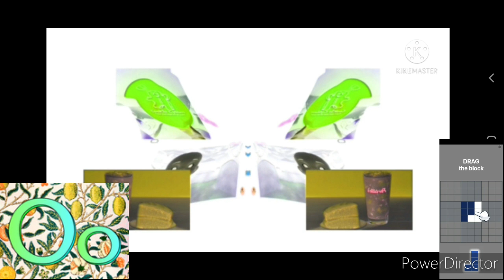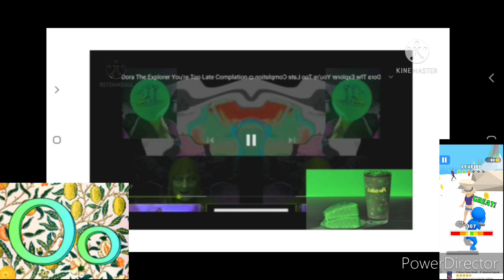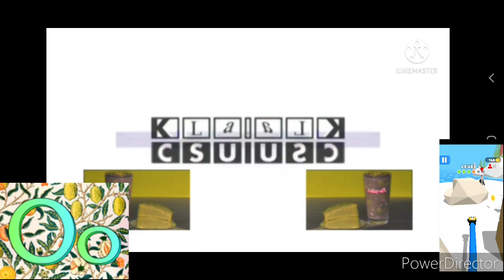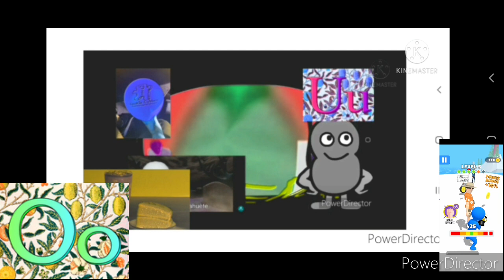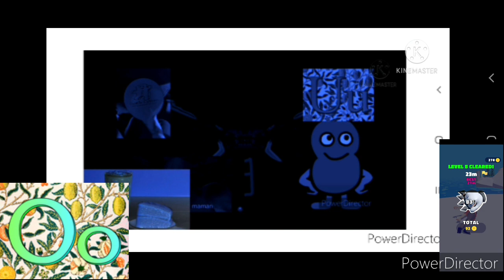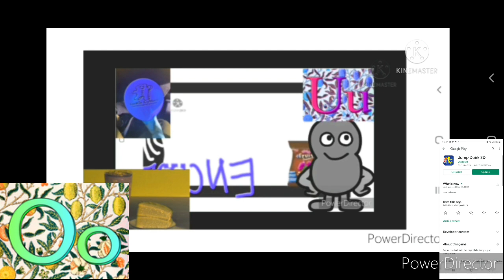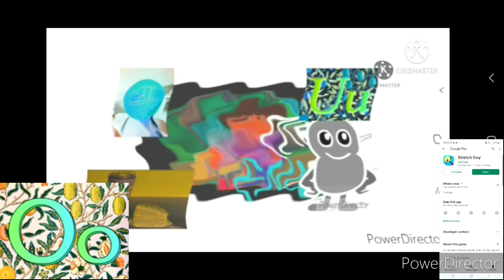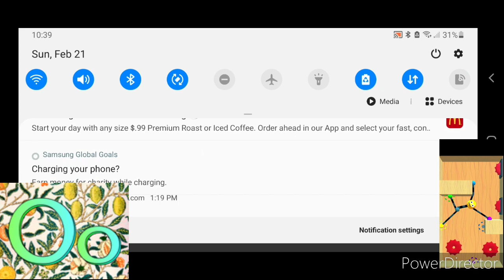Dora the explorer swiper you're too late compation of effects round 10/500